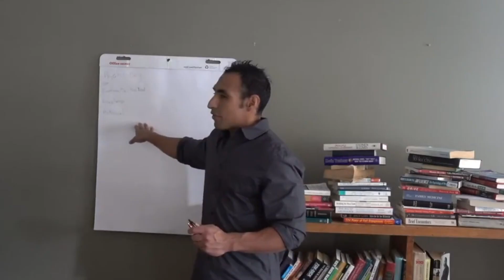Weight Loss Tip: Spend Your Energy Become Better to Get Better Things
Weight loss tips from our trainer here in Custom Body Fitness. All of our members have lost  weight and transformed their bodies. They have done it naturally. They have discovered the secret for weight loss and our trainers want to share with you all of their knowledge that has helped our members to lose weight.
These are real people who have a busy life with business and families. They are all regular people who hired us to help them lose weight. As their journey starts and continues, our members learn things and make mistakes that you can avoid. Custom Body Fitness is a personal trainer and group training studio that have a complete weight loss and body toning plan. We are located in Glenwood Springs, Basalt and Carbondale Colorado. Our personal training and group training is created custom to our individual members.